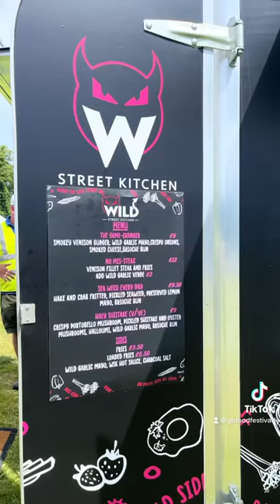Food clips from Great British Food Festival @ Trentham 2022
The perfect foodie family-friendly day out:
🍴Top Chefs
🏆Men v Food Challenges
💃Live Music all day
🏰Amazing venue
😘 Lots for the whole family 🐶

Food - Drink – Music